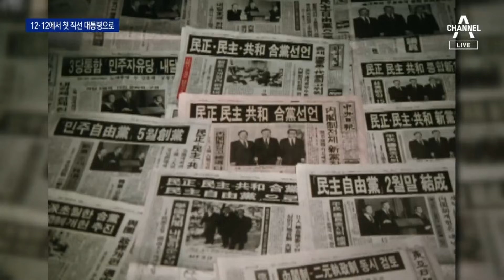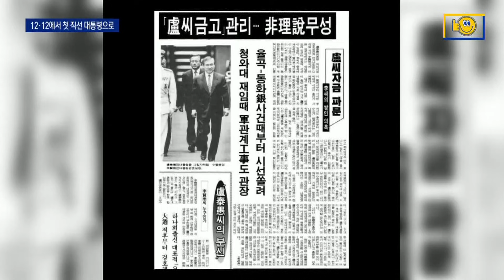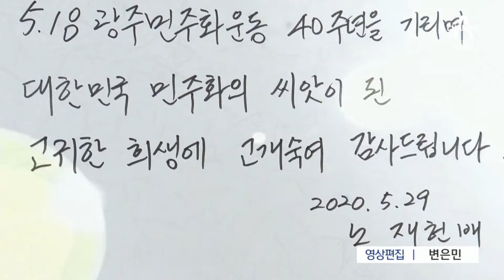12·12 쿠데타에서 북방외교까지…‘보통 사람’ 노태우 | 뉴스A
12·12 쿠데타에서 북방외교까지…‘보통 사람’ 노태우

시청자 여러분은 노태우 전 대통령 하면 무엇이 떠오르십니까? 그의 파란만장한 정치 인생을 박소윤 기자가 정리했습니다.

〈평일〉
08시 50분 김진의 돌직구 쇼
12시 00분 뉴스A 라이브
17시 20분 뉴스TOP10
19시 00분 뉴스A

〈주말〉
12시 10분 토요랭킹쇼·뉴스A 라이브
19시 00분 뉴스A

〈평일〉
08시 00분 라디오쇼 정치시그널 (유튜브 라이브)
08시 50분 김진의 돌직구 쇼
10시 20분 김진의 더라방 (유튜브 라이브)
12시 00분 뉴스A 라이브
15시 50분 강력한 4팀
17시 20분 뉴스TOP10
19시 00분 뉴스A

〈주말〉
12시 00분 토요랭킹쇼·뉴스A 라이브
17시 40분 뉴스TOP10
19시 00분 뉴스A